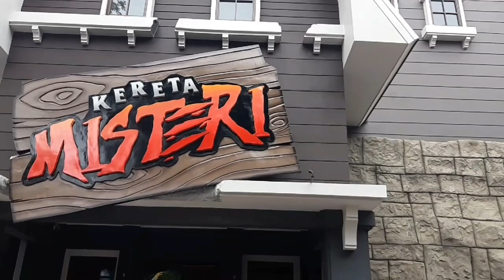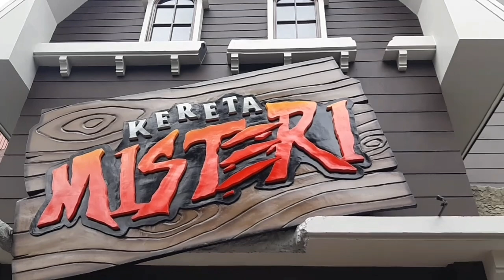KERETA MISTERI ,WAHANA TERBARU DIDUNIA FANTASI ANCOL. .21-12-2019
Permainan baru ini, baru di buka pada tanggal 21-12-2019. Jenis permainan adrenalin .KERETA MISTERI. Permainan ini tdk bisa di cam sepenuhnya di karenakan susah untuk cam , yg berakibat bisa jatuh cam bawaan anda. Kami mohon maaf sebelumnya , karena ada kesalahan kata dan ucapan bahwa di resmikan dan di buka pada tgl 22-,12-2019 itu salah. Kami salah informasi, kami mohon maaf yg sebesar2nya.